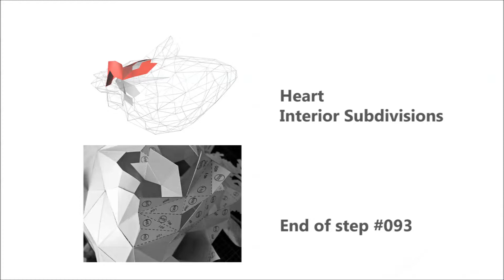Heart With Interior Subdivisions - Step #093 Instruction Video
This video clip shows labels 259 to 260 of step #093 for assembling the 'heart with interior subdivisions'.  The full set of instructions is at: